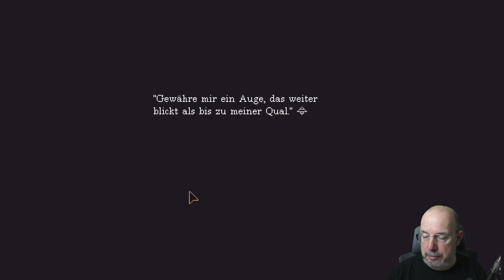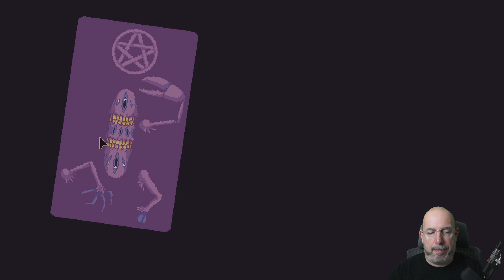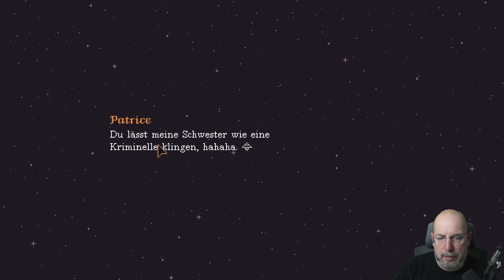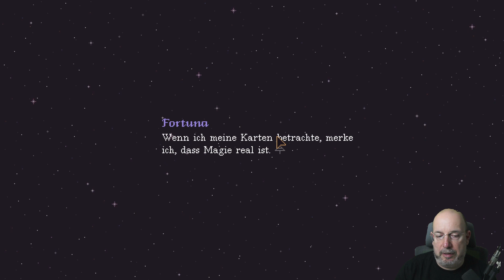The Cosmic Wheel Sisterhood Demo